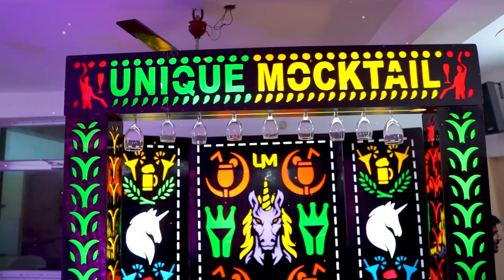ABHISHEK & DIPANJANA Bengali wedding video | kolkata cinematic video || Bongaon cinematic v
photography By-
Sazib Adhikary ( Bappa )